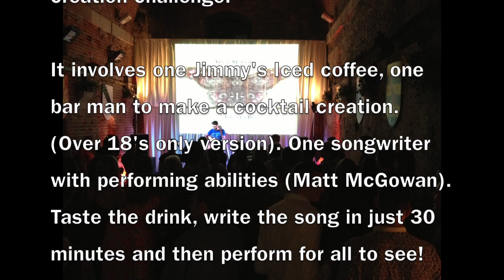Matt McGowan: Jimmy's Iced Coffee 30 minute Song Challenge!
Jimmy's Iced Coffee One Bar man to mix it up and 30 minutes to come up with a song and perform it!
Special thanks to The Larder House for the library bar, the amazing Bar Man Joel, for the amazing track in the background and Thomas O'hare who made it all come to life!!